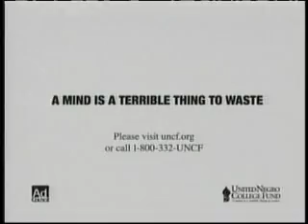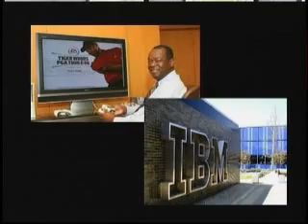The New Black History (SHOW 1) Part 1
Educational Video Magazine. This video series will focus on the current African Americans in Science and Technology.